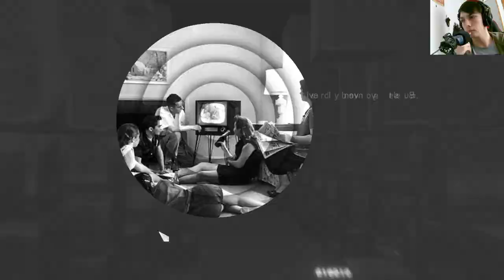La historia de Assassin's Creed Brotherhood | En Español | Capítulo 25